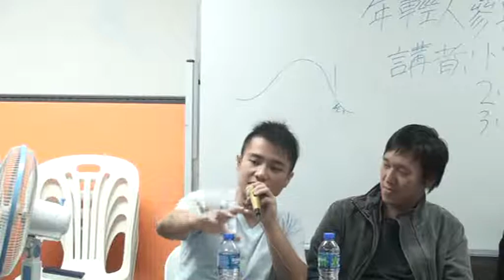探討互聯網的政治性功能 clip4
香 港 人 文 哲 學 會 、 香 港 政 治 研 究 學 會 、 香 港 青 年 智 庫 合 辦
香 港 民 主 政 治 發 展 講 座 系 列 三 第 十 一 講
探 討 互 聯 網 的 政 治 性 功 能 和 年 輕 人 參 與 社 運 的 概 況
講 者 ：
一 、 容 樂 其 ， 8 0 後 青 年 ， 香 港 大 學 畢 業 ， 長 毛 助 理 ， 社 民 連 副 秘 書 長 ， 網 絡 媒 體 主 持 。
二 、 林 匡 正 ， 8 0 後 青 年 ， 作 家 ， 留 學 英 國 ， 曾 出 版 暢 銷 書 《 8 0 後 運 動 》 及 《 香 港 大 崩 壞 》 ， 奪 得 第 四 屆 香 港 書 獎 「 我 最 喜 愛 年 度 好 書 」 獎 ， 香 港 青 年 智 庫 理 事 ， 網 絡 媒 體 主 持 。
三 、 李 耀 強 （ 香 港 政 治 研 究 學 會 主 席 ）
主 持 ：
陳 志 豪 （ 香 港 青 年 智 庫 主 席 ）
日 期 ：
十 一 月 二 十 二 日 星 期 二
時 間 ：
下 午 七 時 半 至 九 時 半